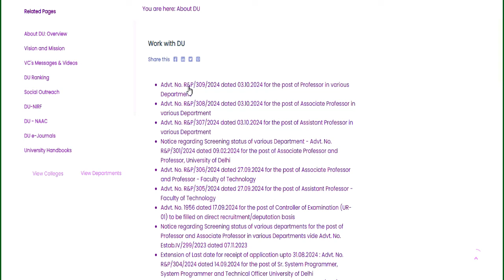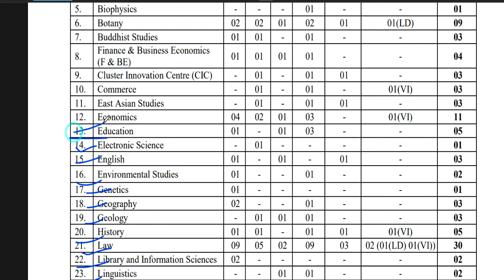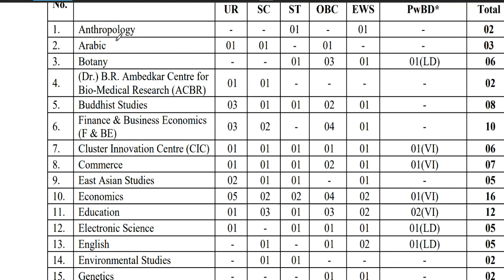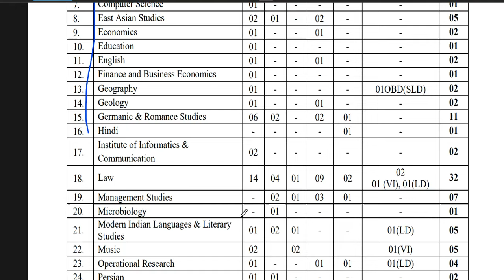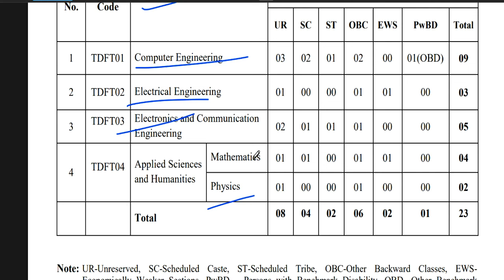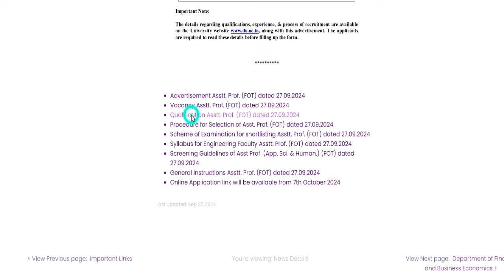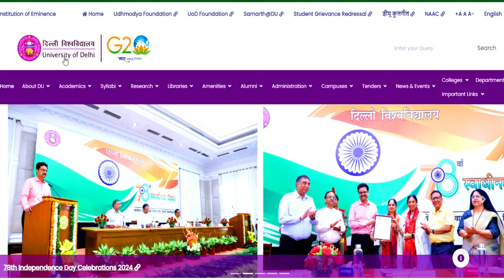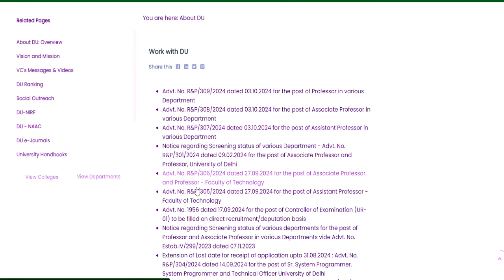🤩DU Permanent Vacancy 2025🔥 | Salary- 90000-1 lakh | VARIOUS POSTSसभी रकयो से आवेदन करे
नमस्कार ,students  sabhi  Gov. private vacancy se sambandhit information apko channel per milti hai|| |🤩Non Teaching Central Govt Permanent Vacancy 2025🔥 | Salary- 1 lakh + New Pension SchemeBIRLA GROUP OF SCHOOL सभी पोस्ट सभी विषयों की वैकन्सी | APPLY ALL INDIA B.ED /BTC | FRESHER APPLY  विद्या विकास समिति 2024 | Permanent स्कूल शिक्षक भर्ती | Bed/ Ded/ Deled/ Btc | APPLY ONLINE |NVS 2024 | नवोदय विद्यालय समिति 2024 | NAVODYA VIDYALYA NEW RECRUITMENT 2024 | WITHOUT FEES/EXAM APPLY ONLINE |NAVODYA VIDYALYA NEW RECRUITMENT 2024 | WITHOUT FEES/ WITHOUT EXAM APPLY ONLINE | ARMY SCHOOLमे शिक्षक बनने का मौका | PRT TGT PGT POSTS Permanent Vacancy | AGE, SALARY, qualificationARMY SCHOOL मे आई नई भर्ती | Permanent Vacancy | जल्दी आवेदन करे | AGE, SALARY, qualification ARMY SCHOOL मे आई PERMANENT नई भर्ती | PRE PRIMARY PRT | TGT | PGT | जल्दी आवेदन करे | AGE, SALARYKASTURBA BALIKA SCHOOL VACANCY मे आई नई भर्ती | जल्दी आवेदन करे | बिना फीस आवेदन | AGE, SALARY, KVS मे सभी पोस्ट मे आई नई भर्ती | जल्दी आवेदन करे | RAGISTRATION 10 अगस्त तक | बिना फीस आवेदन   13 कस्तूरबा बालिका विद्यालयशिक्षक NEW VACANCY NOTICE OUT || KGBV शिक्षक भर्ती  form || how to applyKVS बाल वाटिका  NEW VACANCY NOTICE OUT || KENDRIYA VIDHYALAYA शिक्षक भर्ती   form || how to apply
1241 POST || KASTURBA GANDHI BALIKA VIDHYALAYA TEACHER RECRUITMENT || COMPLETE INFORMATION1241 KGBV TEACHER VACANCY 2023 |💯% OFFICIAL NEWS